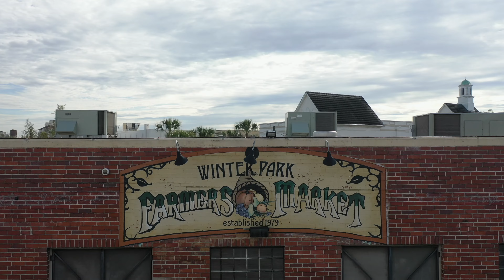Wedding Teaser of Sherri + Charolette - Winter Park, FL - 11.28.21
This amazing couple tied the knot in front of their friends and family at the beautiful Winter Park Farmers Market in Winter Park, FL on 11.28.21